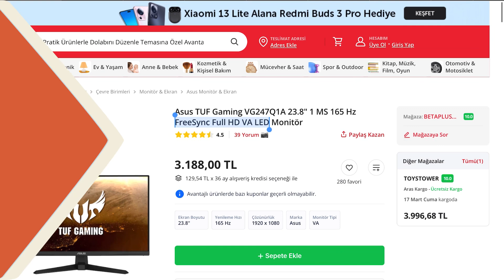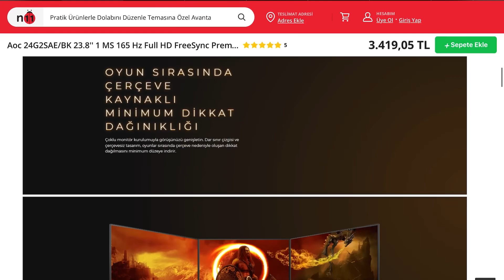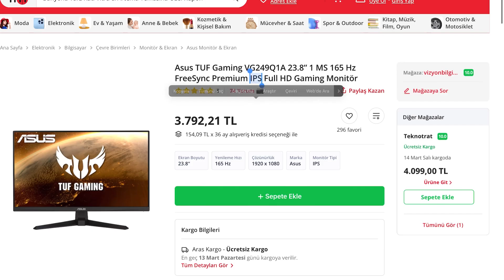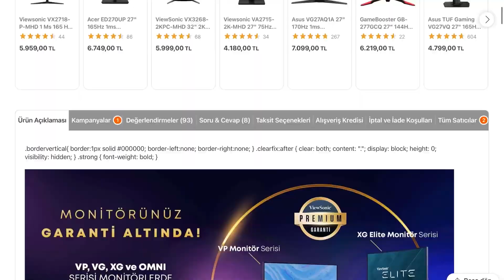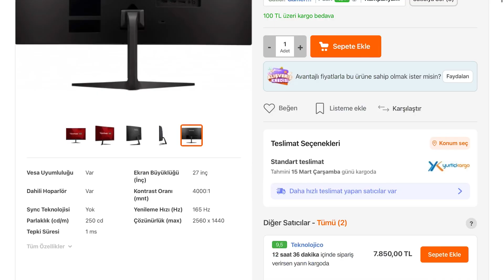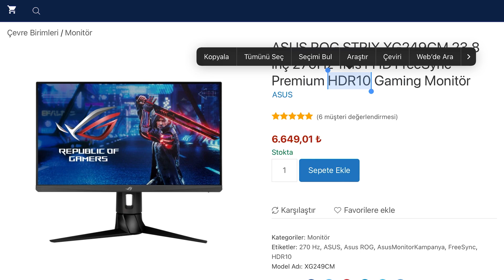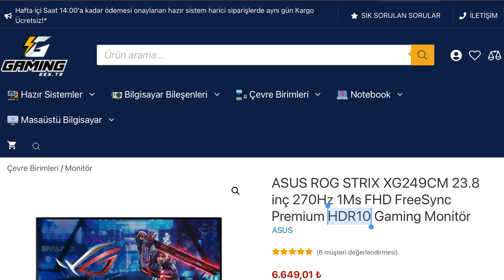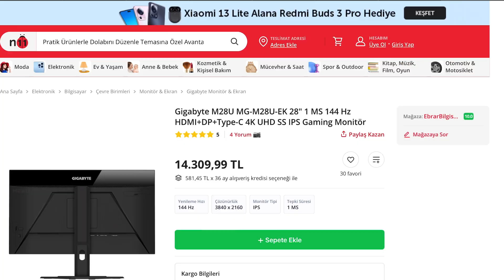Gaming Monitör Önerisi 2023 Mart ayı-3.000TL-12.000TL- Güncel Oyuncu Monitörleri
monitör,gaming monitör,gaming monitör önerisi 2023 mart ayı,tam destek teknoloji,4k monitör önerisi 2023,240hz monitör önerisi,ucuz fiyatlı monitör önerisi 2023,monitör hz ayarlama,144hz monitör önerisi 2023,tasarımcı monitör önerisi,video için monitör,oyuncu monitörleri 2023,monitör alırken dikkat edilmesi gerekenler,monitöre görüntü gelmiyor,gigabyte monitör 2023,ASUS TUF Gaming VG249Q,espor için monitör 2023,monitör aldıktan sonra yapılması gerekenler,